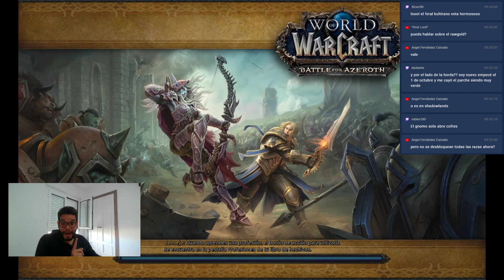Farmeo de oro en el preparche con las mejores razas alianza/horda world of warcraft wow bfa 8.3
Para directos y farmeos de oro  - wow gold farm